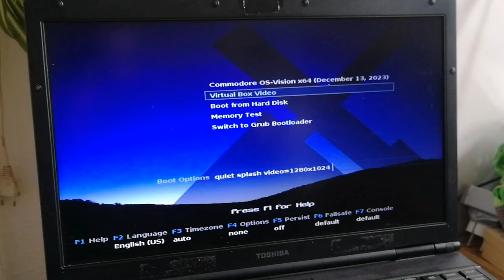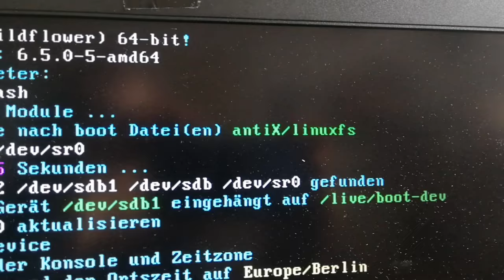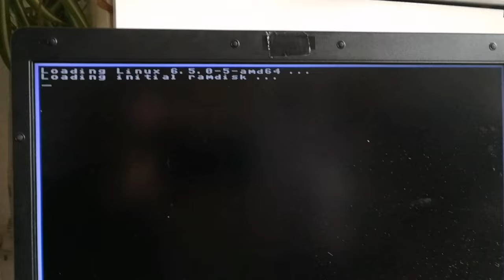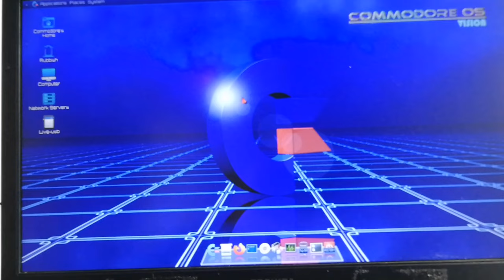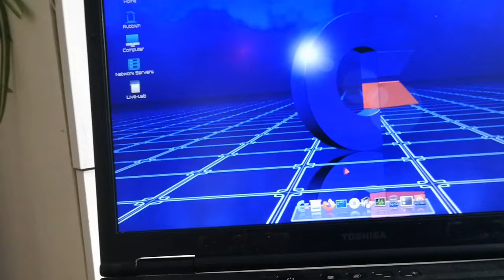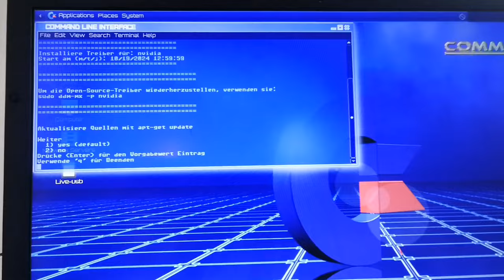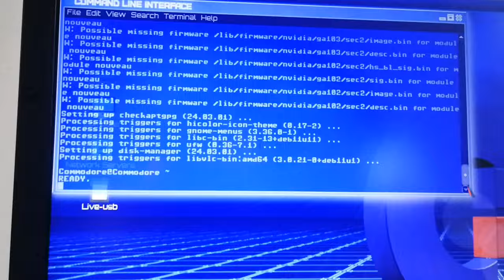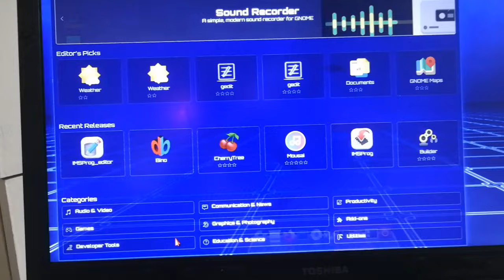Commodore OS Betriebssystem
PC kaufen mit Commodore OS
Ein "nettes" Hintergrundbild haben sich die Macher vom Commodore OS Betriebssystem auf Linux AntiX Basis da ausgedacht ;)
Standard Login: root
Passwort: C=
Beim Passwort eingeben darauf achten, dass beim Hochfahren englische Tastatur eingestellt ist und die Sonderzeichen da woanders sind.